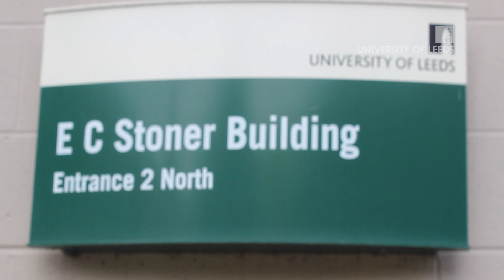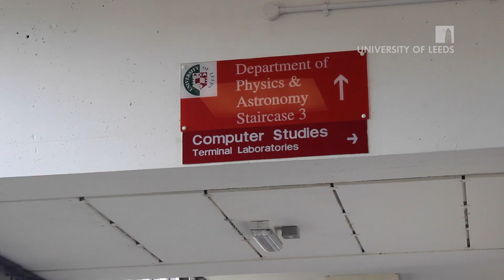Robert Jones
Physics student Robert Jones talks about his background and how a passion for maths changed his attitude to schoolwork, before a scholarship funded by a donor supported his studies at the University of Leeds